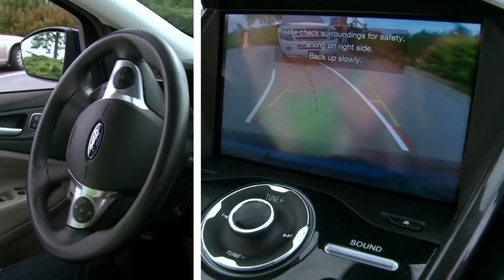Ford Roadside Attractions - Lighthouse Tour, Nova Scotia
Ford Roadside Attractions - Some of the amazing Nova Scotia Lighthouse Tour. Be sure to take the scenic Lighthouse Route next time you are in Nova Scotia. Cape Forchu is a must see if you are in the Yarmouth are.